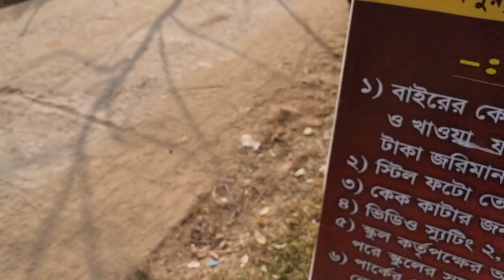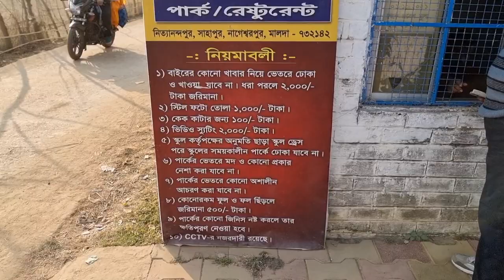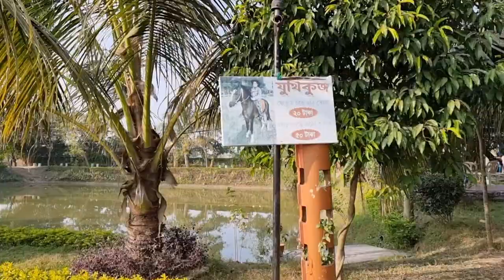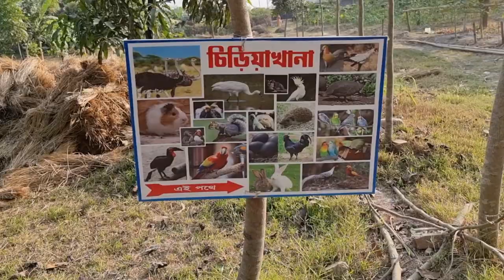ADINA MASJID, DEER PARK & JUTHI KUNJA PARK MALDA FULL DAY VLOG WITH FAMILY